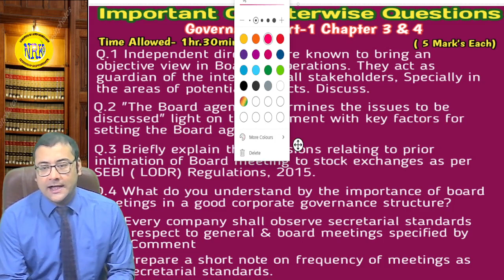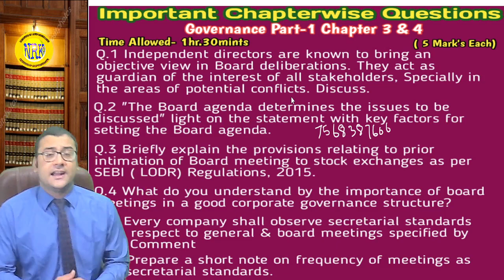CS Professional || CS Executive 2021 Exams || Governance Important Chapterwise Questions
ITS NOW OR NEVER. Get Yourself Prepare FOR AIR With US..
Your Institute NRK9 has been producing Results With Exemptions Since 6 Years & Test series of all subjects With Exams Applicable Amendments.
These Test Series are available for  cs Executive/ professional / CA final students for upcoming exams 2021.
Such series cover all important Chapters top most Questions which asked in Exams.
by joining these test series you can get Exemptions in upcoming Exams.

for more videos for test practice & Video lectures , upcoming exams updates
visit Channel NRK9 institute of corporate Laws

Dear CA,CS,CMA Students we are providing test series for Your best Exams preparation

NRK9 INSTITUTE OF CORPORATE LAWS.

for more videos for test practice visit Channel NRK9 institute of corporate Laws

CA/ CS / CMA Exams preparation test series for July 2021